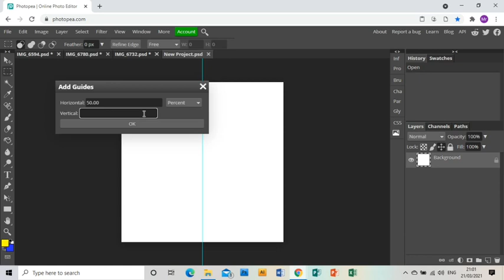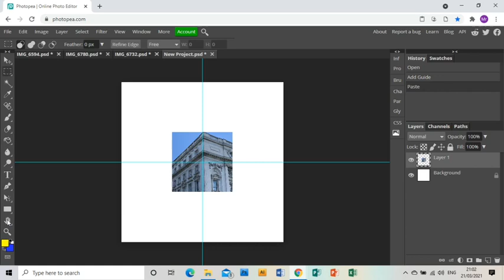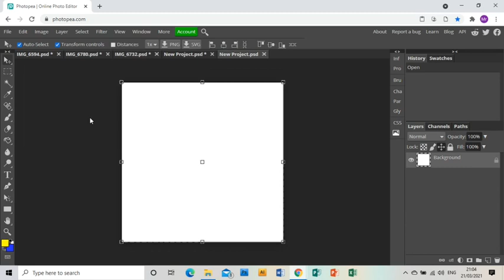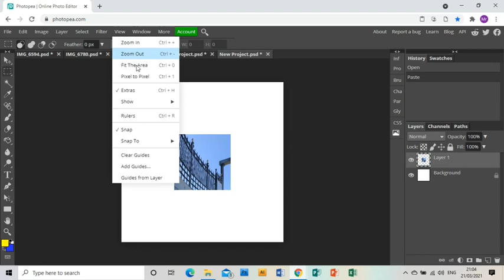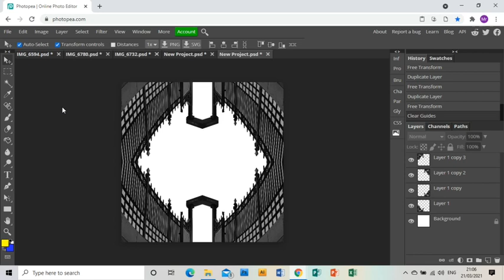Helder Santos Photopea Tutorial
Learn how to create a piece of work in the style of the artist Helder Santos